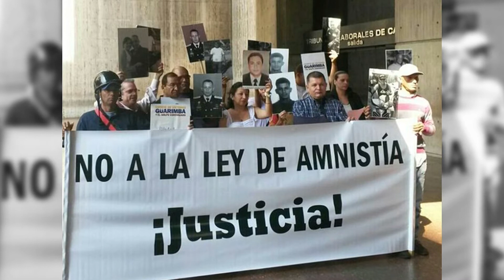La Dictadura Chilena | El Golpe de Estado de 1973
1973 fue un año nefasto para la historia chilena que sufrió un golpe de estado que dejo miles de muertos, desaparecidos y una herida que aun no ha sanado del todo en el pueblo chileno.